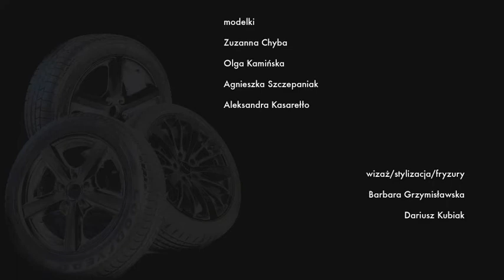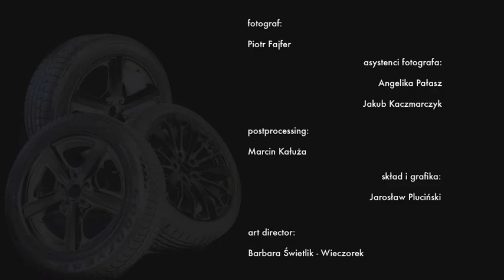Kalendarz TIPTOPOL 2013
"making of" z sesji do kalendarza firmy Tiptopol na rok 2013
muzyka: "I dunno" by grapes